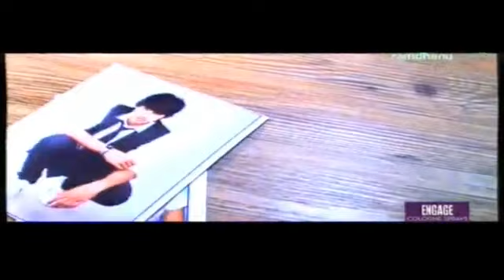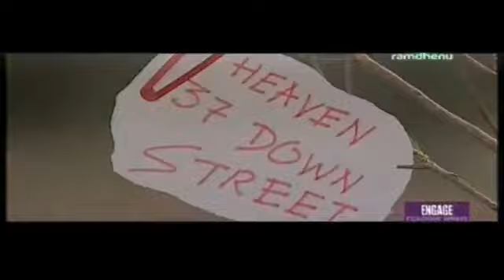37 Down Street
SIDDHANT